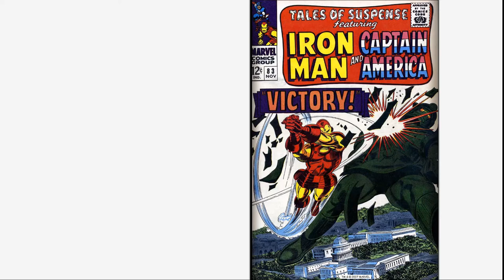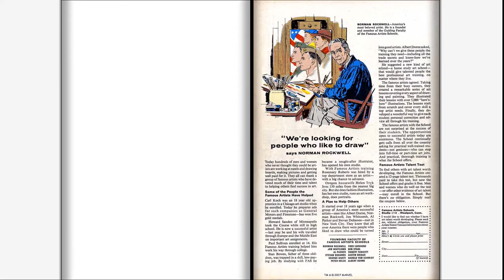196611 Tales of Suspense v1 083